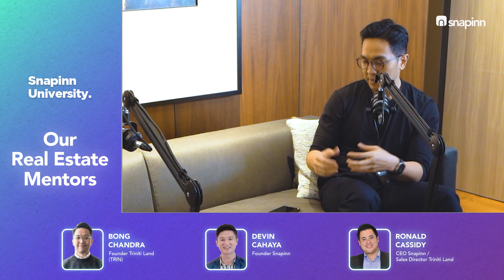Female Founder dari Startup Properti Terbesar di Indonesia - ft. Dayu Dara | Podcast Grey Area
PODCAST GREY AREA : Membahas banyak hal-hal yang terkesan tabu dan dianggap berada di Grey Area saat bicara mengenai “Properti”.

Menjawab permasalahan sektor properti yang masih dihadapkan berbagai tantangan dan transfromasi digital yang tidak bisa dihindari, Dayu Dara meluncurkan sebuah aplikasi konsumen Pinhome untuk mempermudah proses pencarian informasi properti bagi pembeli sampai proses dan akad pembelian properti yang bisa dilakukan dalam satu aplikasi.

Meskipun hanya berawal dari garasi rumah yang dijadikan sebagai kantor dan hanya memiliki 5 karyawan, kini Pinhome menjadi salah satu startup yang mempunyai model bisnis yang inovatif dan pioner dalam platform jual beli, serta sewa properti berbasis teknologi yang berkembang sangat pesat.

Dalam episode kali ini, Dayu Dara Selaku figur leader yaitu CEO dan Founder Pinhome juga akan menjelaskan bagaimana perjalanannya dalam membangun bisnis startup dan strategi yang ia gunakan supaya startup tersebut tetap memiliki inovasi yang berkelanjutan. Yuk dengerin podcast Grey Area Episode 07 ini.

Here are our speakers:
Guest Speaker : @dayudara

Bagi kalian yang mau belajar terjun ke dunia properti tanpa modal & koneksi yang kuat :

4 weeks Intensive Course
8 weeks Internship Program

Access to Top Developers
Access to be featured in Snapinn Media
Lifetime Mentorship
Virtual Hybrid Realtor Discord Community

(Limited for 20 students only)